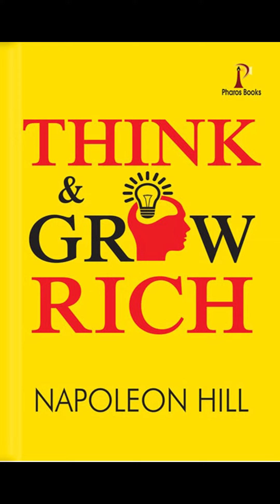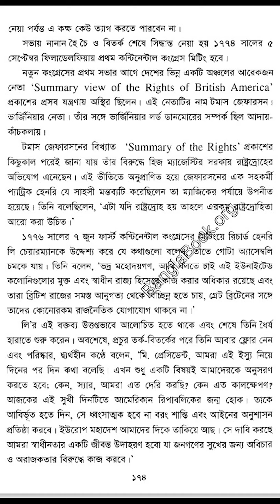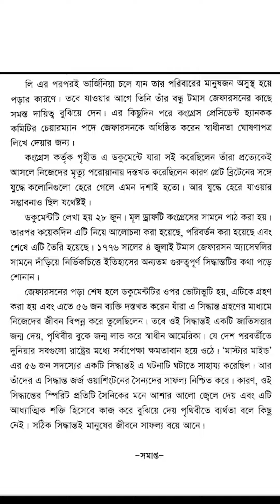22. Last Part । Think and Grow Rich । Bangla videobook । নেপোলিয়ন হিল।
Think and grow rich, this is more than a Bengali-translated audiobook but also a video book. Now you can listen to or read the book on your own.